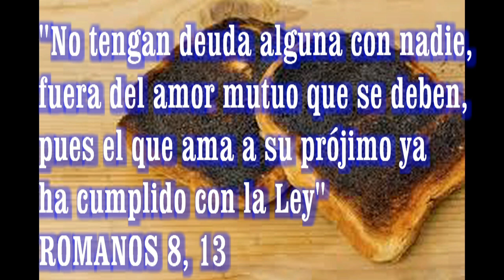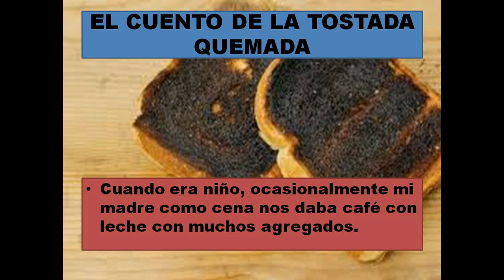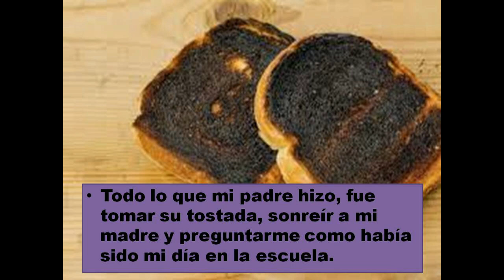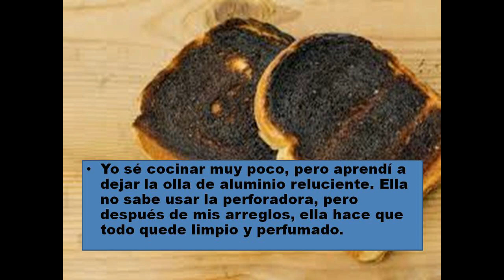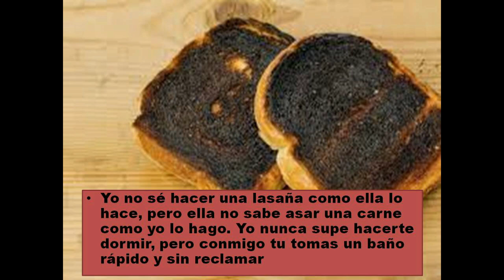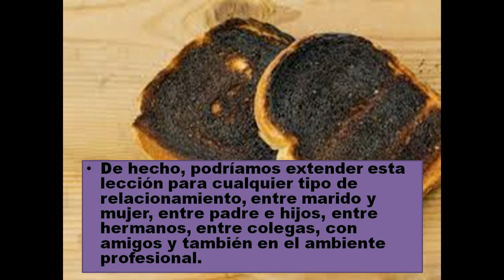GOTITAS DEL ESPÍRITU SANTO 22 SEPTIEMBRE TOSTADAS QUEMADAS